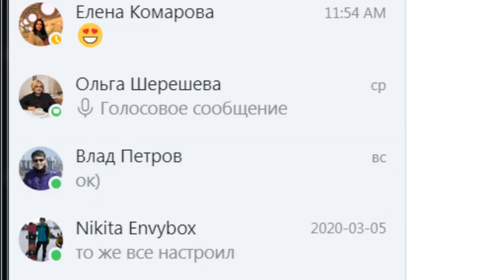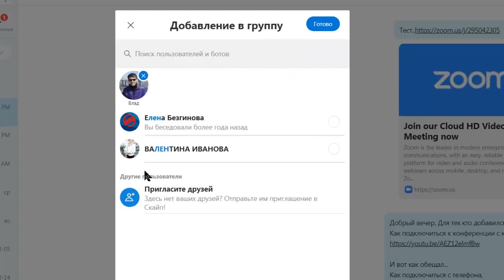Как добавить своего партнера в командный чат в Скайпе в 2020 г